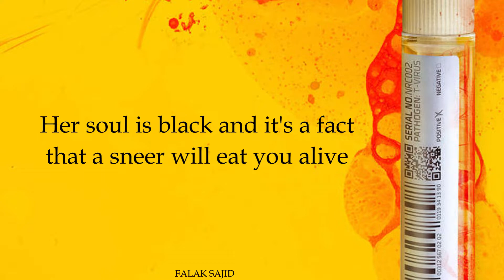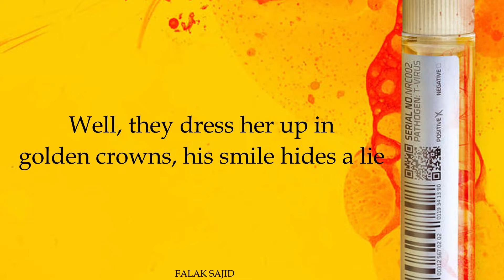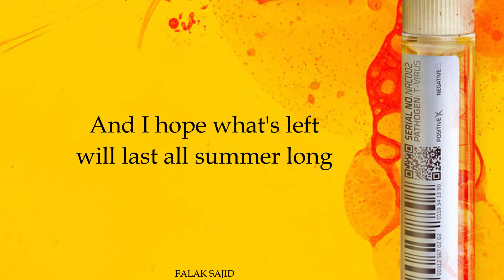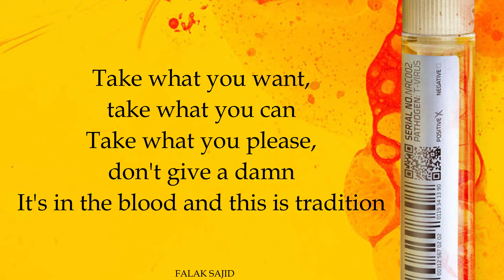The Tradition - Halsey | Lyrics | Resident Evil | Episode 2 Song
Lyrics
Oh, the loneliest girl in town is bought for pennies of prize
We dress her up in lovely gowns, she's easy on the eyes
Her soul is black and it's a fact that a sneer will eat you alive
And the buyer always brings her back because all she does is cry
So take what you want, take what you can
Take what you please, don't give a damn
Ask for forgiveness, never permission
Take what you want, take what you can
It's in the blood and this is tradition
Ooh-ooh-ooh
Oh, the loneliеst girl in town was bought for plenty a price
Well, they dress her up in golden crowns, his smile hides a lie
She smiles back, but it's a fact that her fear will eat her alive
Well, she got the life that she wanted, but now all she does is cry
You can take it back, it's good as gone
Well, flesh amnesiac, this is your song
And I hope what's left will last all summer long
And they said that boys were boys, but they were wrong